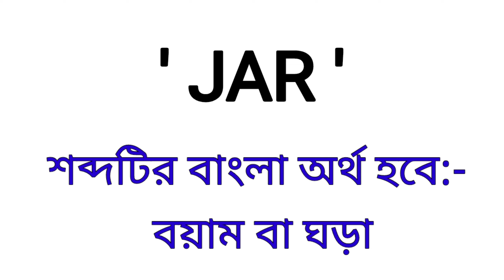Jar Meaning in Bengali || Jar শব্দের বাংলা অর্থ কি? || Bengali Word Meaning Of Jar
এই ভিডিওতে Jar শব্দের বাংলা অর্থ নিয়ে আলোচনা করা হয়েছে।

jar কে বাংলায় কি বলা হয়?
jar শব্দের বাংলা অর্থ কি?
Spoken English